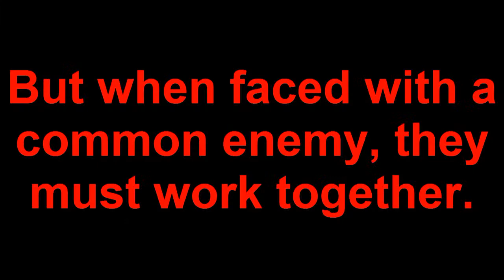Blood Brothers - A True Blood (Fake) Movie Trailer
I think Eric & Jason would make an excellent buddy cop team so this is my attempt at a trailer for that movie genre.

I do not own True Blood or Alien Ant Farm's "Movies"